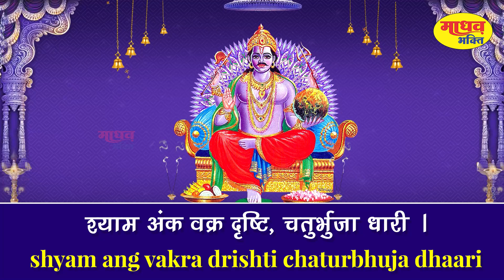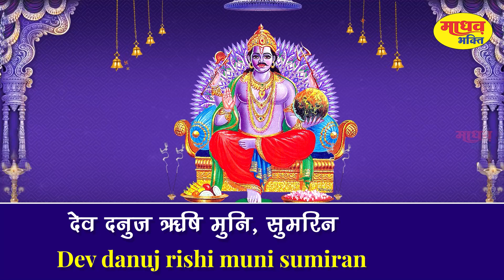Shani Dev Aarti | शनिदेव आरती | Jai Jai Shani Dev Maharaj | HD Video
Shani dev ki aarti lyrics in hindi – शनिदेव की आरती – shani dev ji ki aarti lyrics in hindi

जय जय श्री शनिदेव भक्तन हितकारी।

सूर्य पुत्र प्रभु छाया महतारी॥

जय जय श्री शनि देव….

श्याम अंग वक्र-दृ‍ष्टि चतुर्भुजा धारी।

नी लाम्बर धार नाथ गज की असवारी॥

क्रीट मुकुट शीश राजित दिपत है लिलारी।

मुक्तन की माला गले शोभित बलिहारी॥

मोदक मिष्ठान पान चढ़त हैं सुपारी।

लोहा तिल तेल उड़द महिषी अति प्यारी॥

देव दनुज ऋषि मुनि सुमिरत नर नारी।

विश्वनाथ धरत ध्यान शरण हैं तुम्हारी॥

Shani dev ki aarti lyrics in hindi – Shani dev ki aarti – हर शनिवार को भगवान शनिदेव जी आरती करने से सारे बिगड़ें काम बनने लगते हैं। भक्त शनिदेव को प्रसन्न कर के अपनी भक्ति का फल पा सकते हैं। शनि देव की आरती नियमित करने से भक्तों के सभी दुख -दर्द दूर हो सकते हैं। जो लोग शनि के नकारात्मक प्रकोप से परेशान हैं उन्हें प्रतिदिन शनि आरती करनी चाहिए। जय जय श्री शनिदेव भक्तन हितकारी। सूर्य पुत्र प्रभु छाया महतारी॥ जय जय श्री शनि देव, श्याम अंग वक्र-दृ‍ष्टि चतुर्भुजा धारी। नी लाम्बर धार नाथ गज की असवारी॥ जय जय श्री शनि देव…